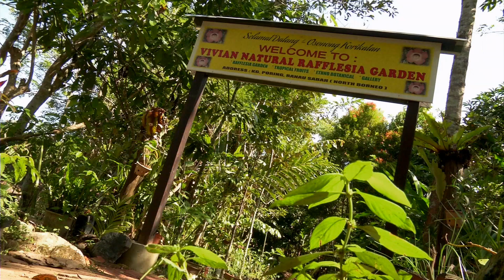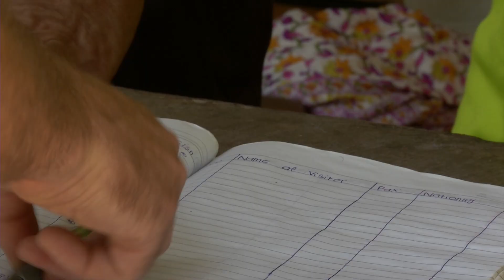Vivian Rafflesia Garden (Marius Gabin)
Marius Gabin ( The giant guardian)
Filming by: Anna Terry, Ottago University of New Zealand
Superior advisor:  Proffesor Datuk Dr. Ghazzaly Ismail